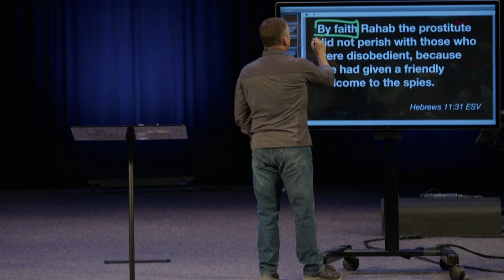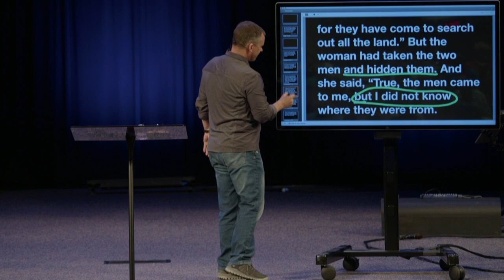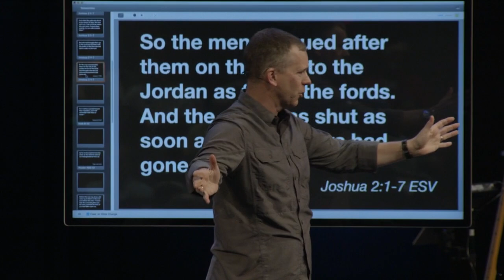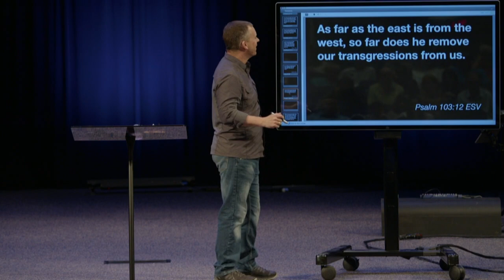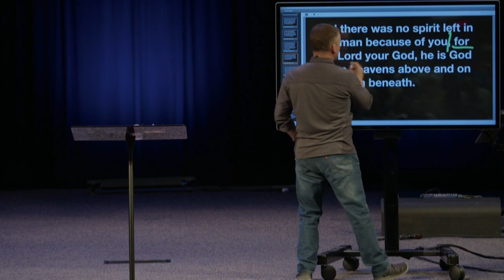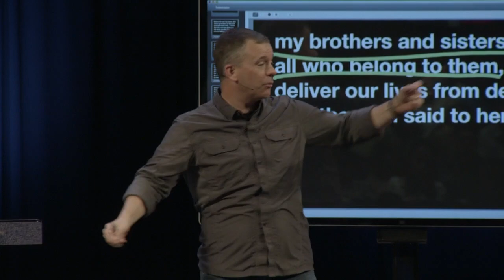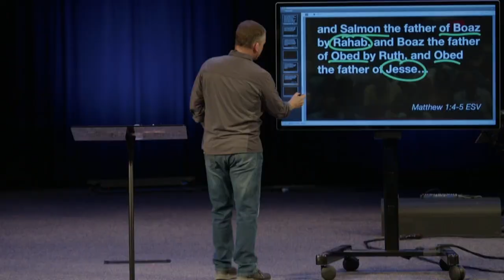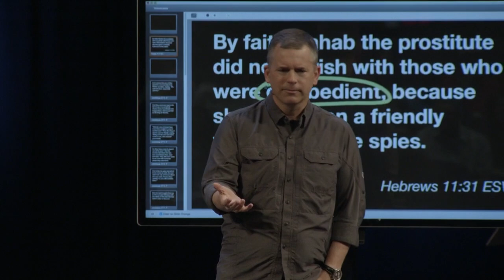An Unlikely Hero | Pastor John Nichols, May 14, 2023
Watch this message from the Elgin Campus from Joshua 2:1–14.